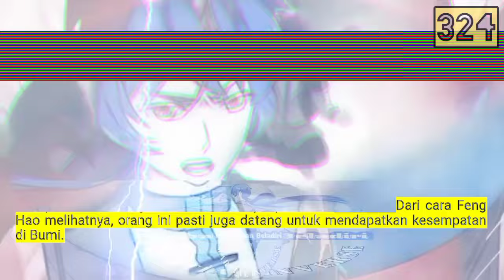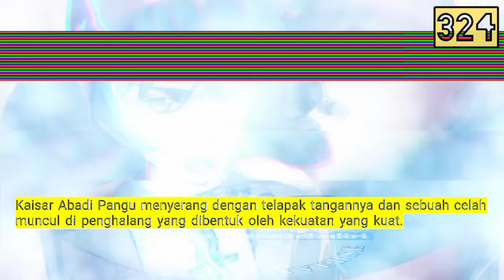Pembalikan Beladiri season 324